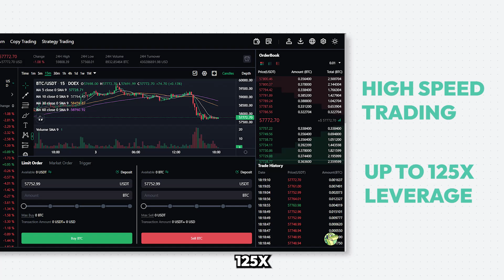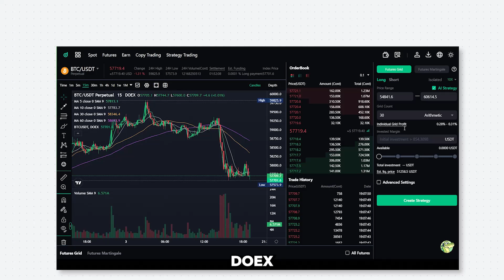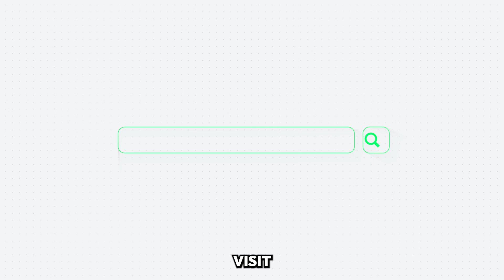Experience Premium Crypto Trading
If you're looking for an exchange where you can fully explore all the opportunities and possibilities in the crypto space, then you need to check out @DOEX-official .

In this video, we will briefly learn about the exchange and why it is a good choice for any user both beginner or expert